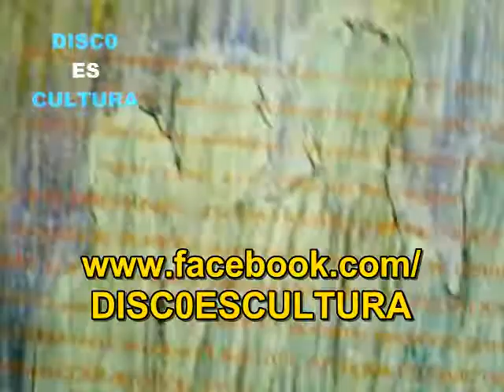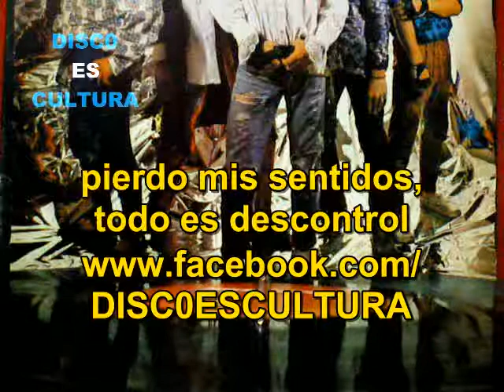Cosmeticos ♦ Sentidos Perdidos (subtitulos español) Vinyl rip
Cosmeticos  - Sentidos Perdidos - Extraído del álbum Cambios En La Imagen, editado en 1986, ripeado de vinilo y subtitulado en español.